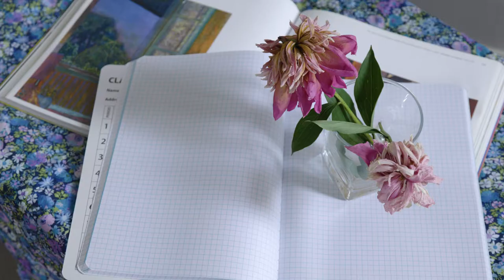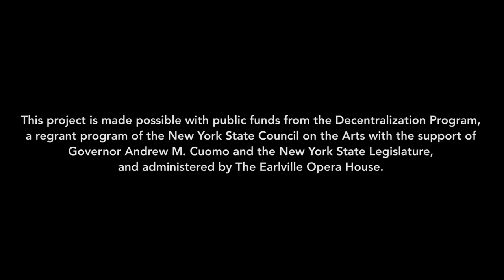Virtual Open Studios: Session 2 highlighting the 2021 artists in residence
Virtual Open Studios: Session 2 highlighting the 2021 artists in residence Lauren Whearty, Rabia Ajaz and Ursula Gullow